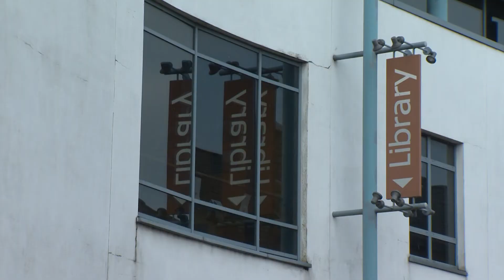Ballymena Vision Cup News Feature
On Thursday, April 11, artists gathered  in Ballymena, County Antrim, to help create the awards for the 2019 ISPS Handa Vision Cup.

Renowned artists Helen Sloan and Andrea Spencer, with the assistance of visually impaired artists in Northern Ireland discuss creating creating these unique bespoke pieces.

Una Mulgrew from RNIB spoke about the importance of inclusion for everyone in projects like these.

Drew Cochrane, the chairman of Northern Ireland blind golf and co-sponsor of the 2019 ISPSHanda Vision Cup was on hand to help with the project.

George Gorman Frank Warwick and Anne Mc Keown, three visually impaired artists, spoke about how proud they were to be part of this event.

These unique and beautiful awards will be presented to the 2019 Vision Cup winning team in Portmarnock, County Dublin, on Thursday, June 20.

For further details for the ISPS Handa 2019 Vision Cup,

Deepa Mann-Kler is a renowned artist from Northern Ireland who is one of the judges for the inaugural James Joyce art and essay competition.

Her work is world famous and she is donating a special print of George best to help raise funds for The visually impaired in Ireland.

Deepa spoke recently in County Antrim, about what it means to be a judge for this competition.

The James Joyce art and essay competition is for visually impaired children throughout the island of Ireland.

Minister Katherine Zappone will present the prizes to the winners at a special event in Portmarnock on Sunday, June 16